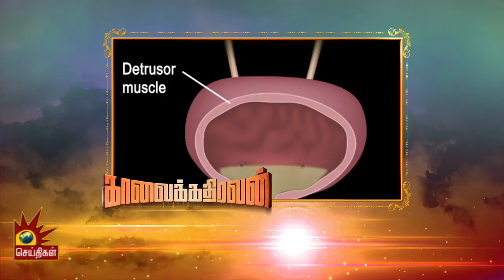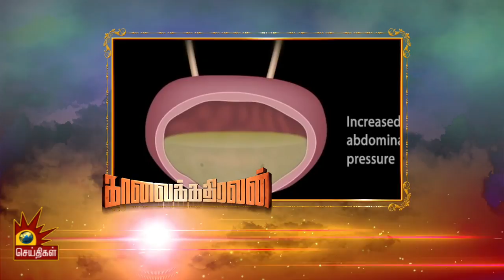35- 45 வயது பெண்கள் Urinary Incontinence-ல் இருந்து விடுபட என்ன செய்வது | Nalam Nalam Ariga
பொதுவாக 35 வயதைத் தாண்டியதும் பெண்களுக்கு ஏற்படும் Urinary Incontinence-ல் இருந்து விடுபட என்ன செய்வது ? அவர்கள் பின்பற்ற வேண்டிய மருத்துவ அறிவுரைகள் என்னென்ன என்பது பற்றி பேசுகிறார் மருத்துவர் ஏ.ராஜலட்சுமி.

நம் உடல் நலத்தை பாதுகாப்பது என்பது தற்போதைய காலகட்டத்தில் மிகச் சவாலான ஒன்றாக இருக்கிறது. இச்சூழலில் உடல்நலத்தை பாதுகாப்பது குறித்த அறிவுரைகளையும், வழிமுறைகளையும் வழங்கும் நிகழ்ச்சி

KaalaiKathiravan | காலைக்கதிரவன் | நலம் நலம் அறிக|  Episode 19

கலைஞர் செய்திகள் தொலைக்காட்சி நிகழ்ச்சிகளை, இப்போது அனைத்து டிஜிட்டல் தளங்களிலும் காணலாம்

பின் தொடருங்கள் -